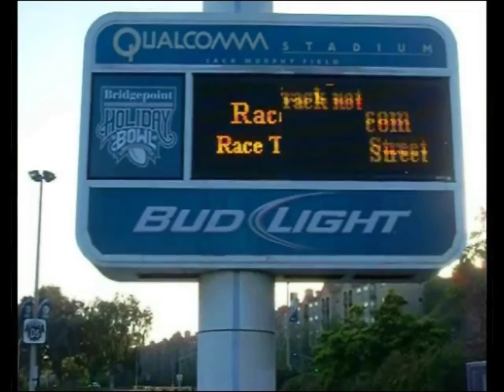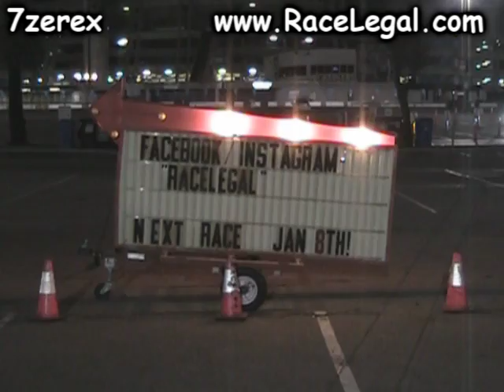Friday Night Drag Racing Two Racelegal.com 12-18-2015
Drag race your ride at QUALCOMM stadium 1/8 mile on track 2 no prep track.